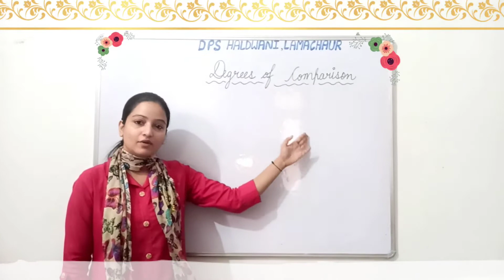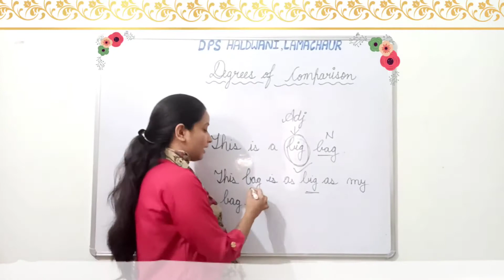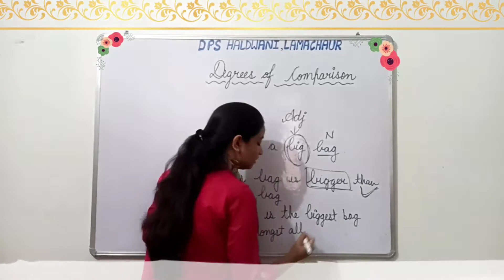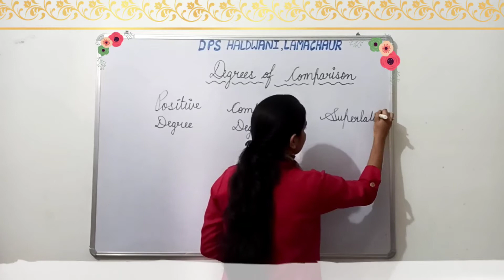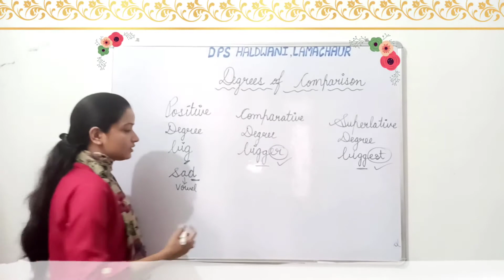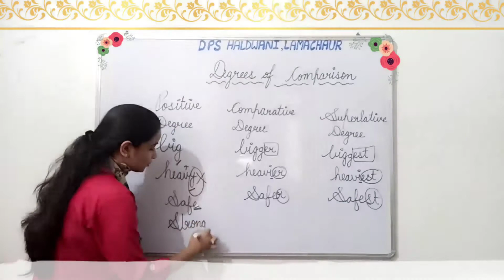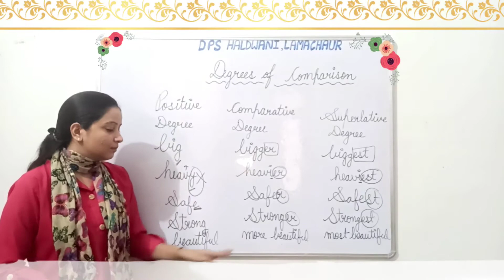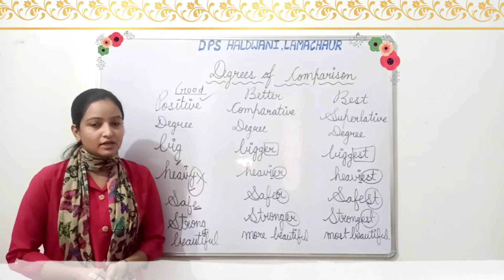Degrees of Comparison - Revision